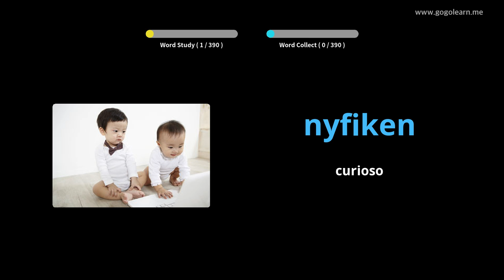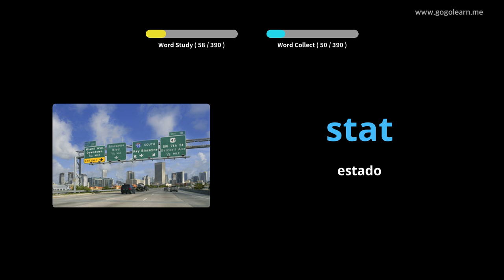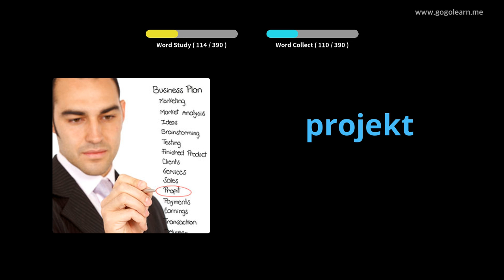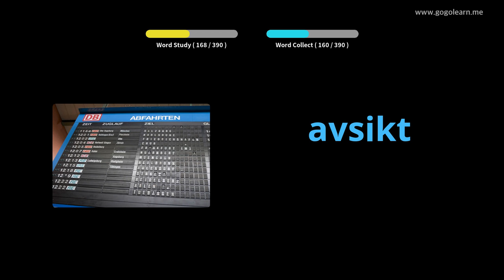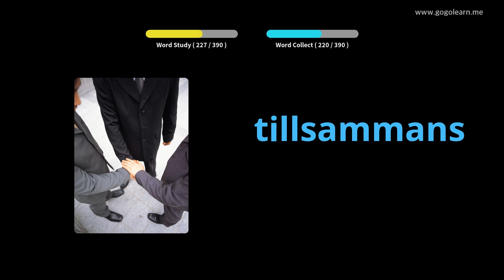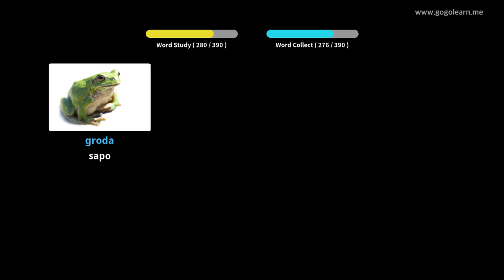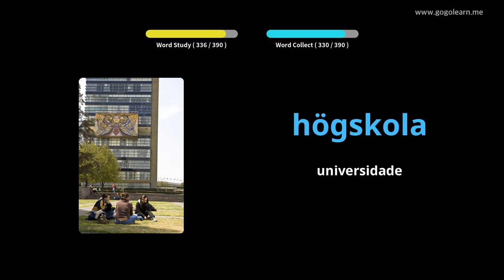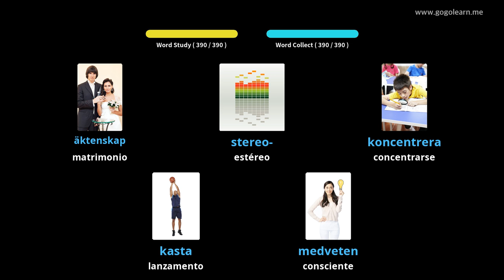Escola de vocabulario sueco 3 | Golearn